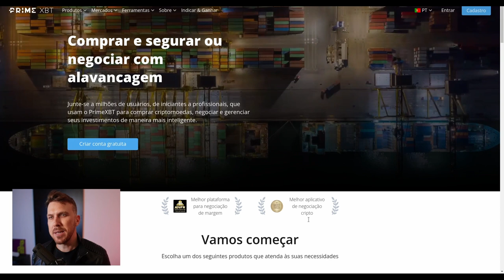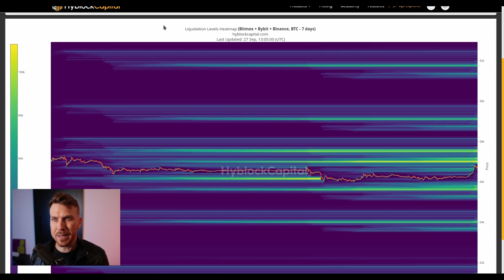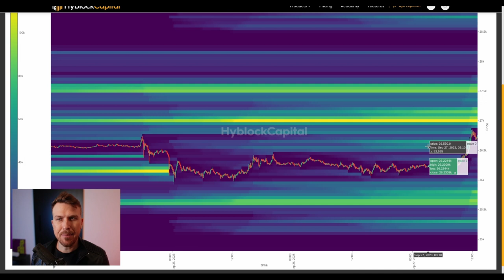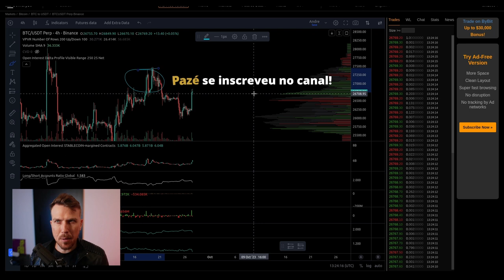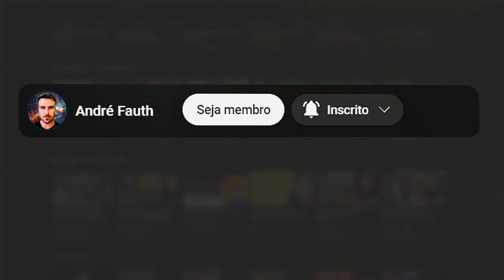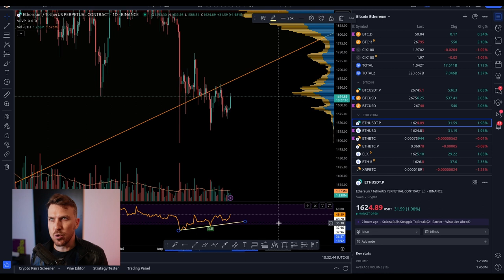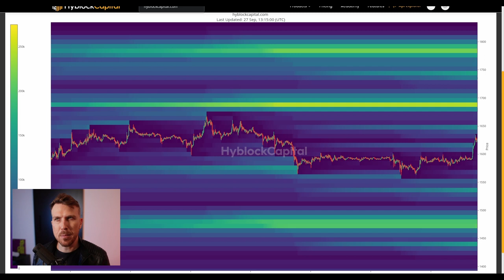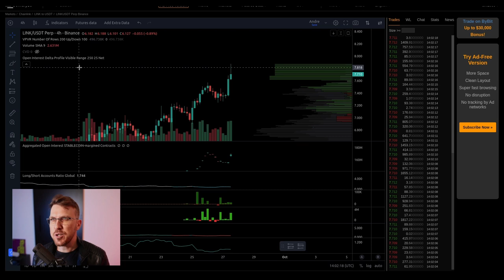BITCOIN RESISTÊNCIA NOS $26'900!